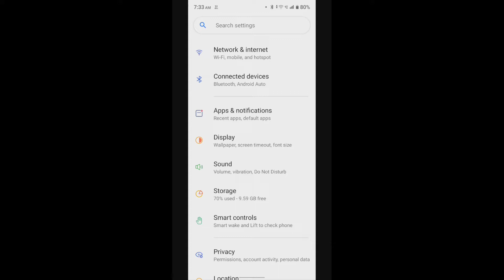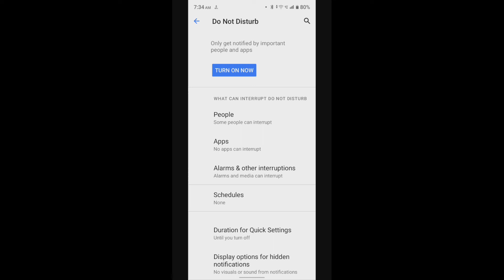How to enable do not disturb in Realme C30 , Realme C30 Mein DND Kaise enable Karen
How to enable do not disturb in Realme C30 ,
Realme C30 Mein DND kaisi Eneble Karen,
How to enable DND in Realme C30 ,
Do not disturb setting in Realme C30 ,
Change do not disturb setting in Realme C30 ,
Realme C30 Mein Do not disturb Kaise enable Karte Hain,
How to change DND setting in Realme C30 ,
How to activate DND setting in Realme C30 ,
Realme C30 Mein DND Kaise enable Karen,
Realme C30 Mein Do not disturb kaise use Karen,